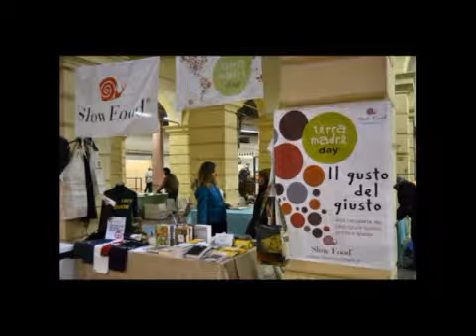Innovazione Slow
Anche la condotta Slow Food di Forlì partecipa all'evento "S-legami" 2013, che si apre proprio in queste ore nel cuore del centro storico forlivese. Tanta attesa e trepidazione, nei preparativi che si protraggono da questa mattina e che lasciano trasparire l'interesse che questa manifestazione può suscitare, a partire proprio dal concetto sostenibilità. Oramai questo termine, che risulta quasi inflazionato, è quanto mai necessario e principio da cui il movimento di Slow Food prende le mosse. Il servizio che abbiamo realizzato parla di questa realtà e degli appuntamenti che sono stati pianificati proprio per l'occasione. Buona visione.